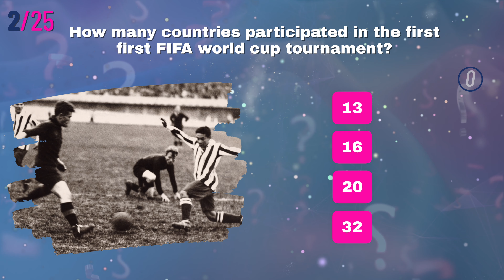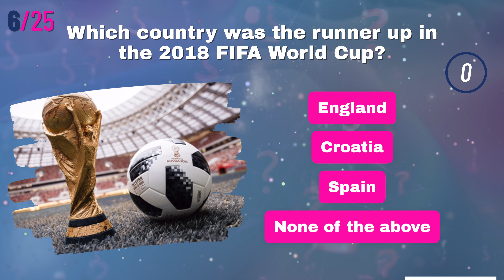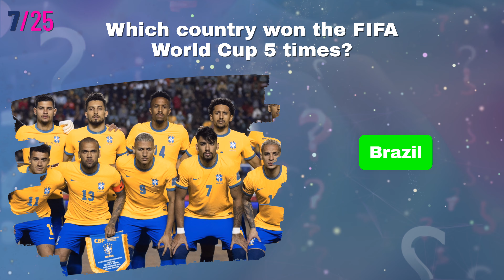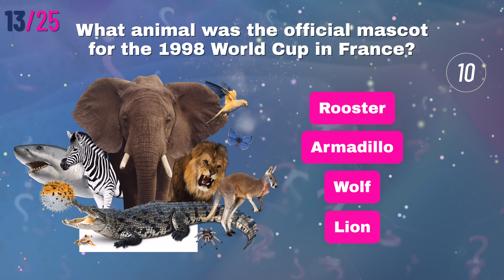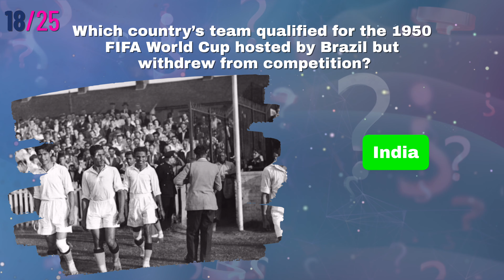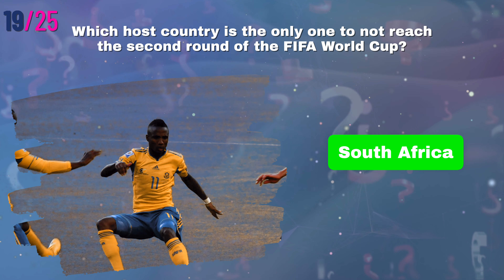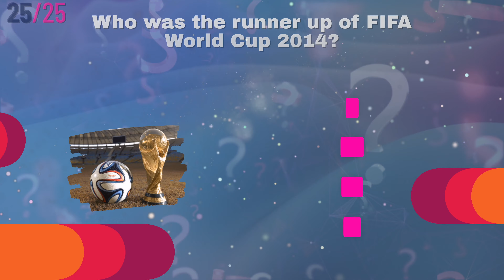World Cup Trivia Questions: How Well Do You Know The Champions?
Are you ready for some World Cup trivia? In this quiz, we'll ask you questions about the World Cup champions. Test your knowledge and see how well you know the stars of the World Cup!

See which team you know the best and see who takes home the trophy in this quiz about the World Cup champions! Can you guess all the winners?
Can you get all the questions right.  Are you a total soccer and football whiz.  We bet you don't know all the answers.